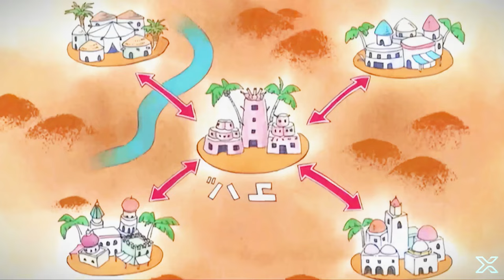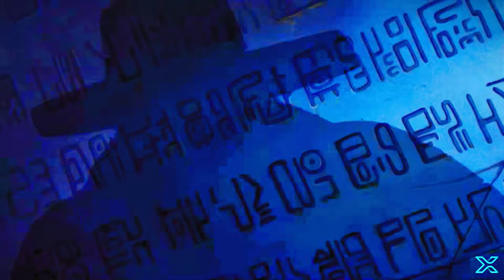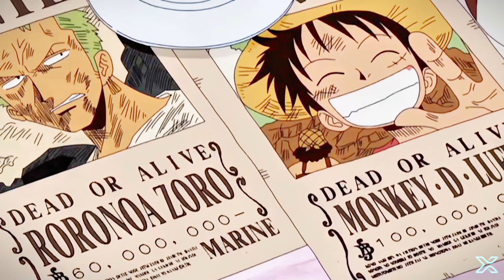Alabasta arc One Piece Full Recap (Review).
Im MIPAX

Alabasta or ARABASTA
 In this captivating 90-minute recap, we delve into the heart of the Arabasta Arc, a pivotal saga within the vast world of One Piece. Brace yourselves for political intrigue, epic battles, and a kingdom teetering on the brink of chaos.

The Straw Hat Pirates, led by the indomitable Monkey D. Luffy, finally set foot in the scorching desert kingdom of Arabasta. Their mission? To thwart a brewing war between the kingdom’s loyal royal guards and the determined rebels. But lurking in the shadows is the enigmatic Mr. 0, the true mastermind behind the impending conflict. As the sands shift and alliances form, our crew hurtles toward the ancient city of Alubarna, where destiny awaits.

Key Moments:

The Man with Many Faces: Mr. 2
Witness the Straw Hats’ encounter with the shape-shifting Bon Kurei, who wields the formidable Mane Mane no Mi. His transformations add both humor and danger to their journey.
Arriving in Arabasta: The Port Town of Nanohana
The Straw Hats dock in Nanohana, a port town invaded by pirates. Enter Crocodile, one of the Seven Warlords of the Sea, who quashes the invasion and earns the town’s gratitude.
The Desert, a Camel, and the Old Man
Amidst the unforgiving desert, our crew faces challenges, befriends a quirky camel, and encounters an old man with secrets.
Arriving in Rainbase: Crocodile’s Plan Unveiled
The truth about Crocodile’s sinister plot unfolds, threatening the very fabric of Arabasta. Can the Straw Hats expose his treachery?
Arriving in Alubarna: The War Begins!
The final showdown looms as Alubarna becomes the battleground. Luffy’s growth as a leader and fighter takes center stage.
An Explosive Climax: Rain Falls on Arabasta
The fate of the kingdom hangs in the balance. Rain falls, tears are shed, and bonds are forged.